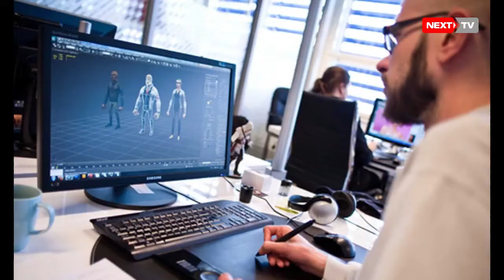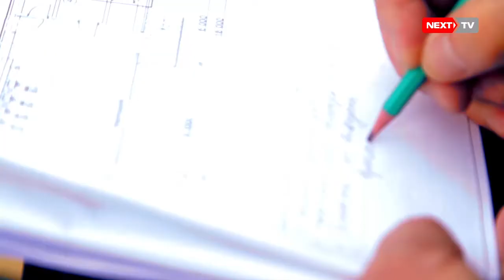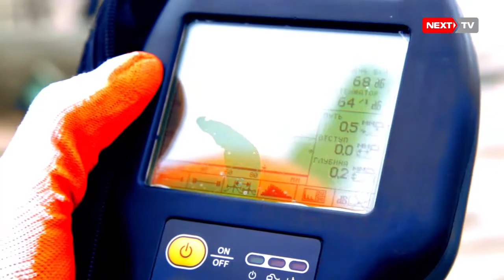Передача Next People. Выпуск десятый. Рустам Джон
Передача Next People. Выпуск десятый. Автор Юлия Гарифулина
Сегодня героем передачи стал генеральный директор строительной компании "Альфа" Рустам Джон. Мы затронули вопросы строительства в общем, и были предложены неплохие варианты решения проблем в строительном секторе